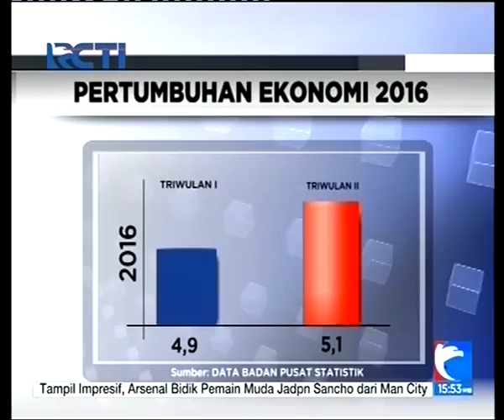MNC Bank Buka Cabang Baru di Pondok Indah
Sebagai lembaga keuangan bank telah lama hadir untuk menjembatani masyarakat dengan mimpi mereka  MNC Bank pun selalu berusaha memperbaiki layanan dengan beragam inovasi salah satunya dengan meresmikan kantor cabang pembantu di Pondok Indah  Jakarta